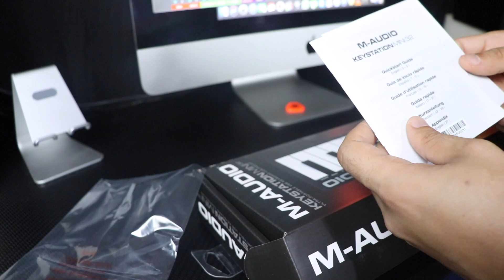UNBOXING M-AUDIO Keystation mini32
Hola...ecco un nuovo video di Unboxing

Questa volta spacchettiamo la M-AUDIO Keystation mini 32
una tastiera midi davvero carina che mi sta dando un sacco di soddisfazioni, fatta e curata nei dettagli...assolutamente consigliata...al prossimo acquisto ;)